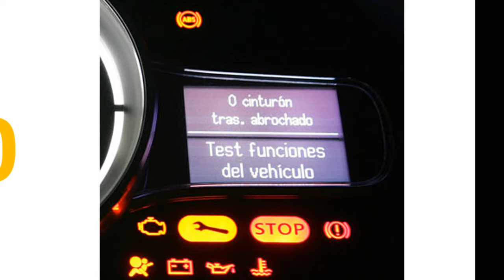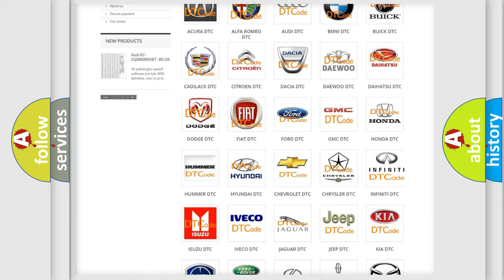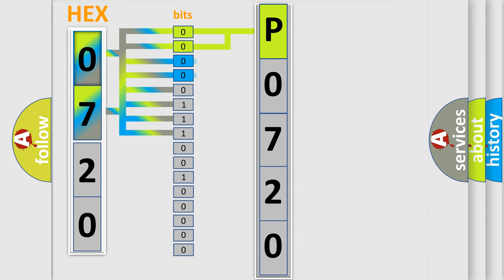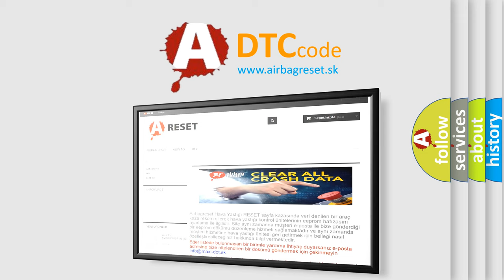DTC Infiniti P0720 Short Explanation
Contents:
0:21 Basic DTC analysis according to OBD2 protocol standard.
1:48 Insight into programming
2:58 A diagnostically understandable description of the Diagnostic Trouble Code
3:05 Basic error definition

Make:
Infiniti
Code:
P0720
Definition:
Invalid Data Received from HVAC Control Module
Description:
Air conditioning amplifier assembly malfunction.
Cause:
Air conditioning amplifier assembly